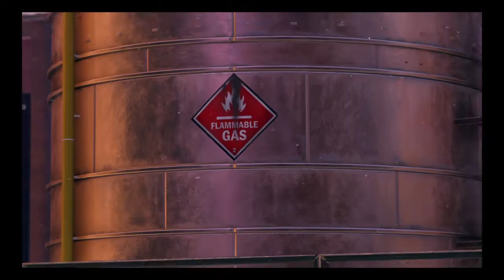Marvel's Spider Man Miles Morales Video 2